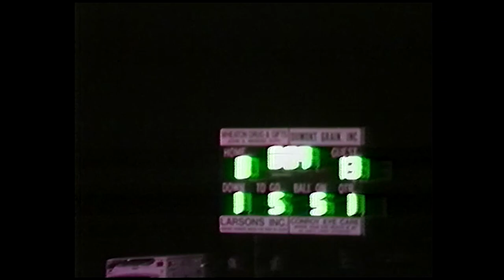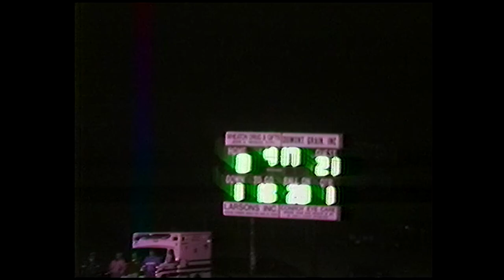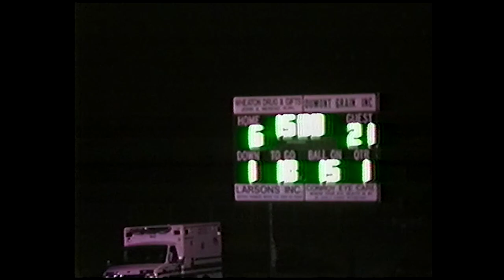1994-10-01 Wheaton football vs Chokio-Alberta